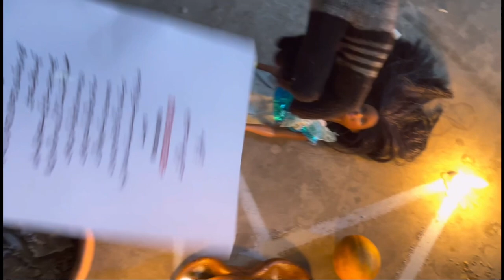Mohabbat Pane Ka Aik Din Ka Sakht Amal Taweez Mohabbat Ka Taweez Vashikaran | Love Back Taweez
Mohabbat Ka Amal || Mohabbat Ka Taweez Vashikaran | Love Back Taweez |
Mohabbat Ka Amal || Love Back Spell | محبت کا عمل | मोहब्बत का अमल | Wazifa For Love In Urdu | Hindi

Mohabbat Ka Amal || Mehboob Ki Nazar Ko Band Karna Dimagh Qabo Karna
Mohabbat Ka Amal || Love Back Spell | محبت کا عمل | मोहब्बत का अमल | মহব্বত কা আমল | Bangali Aamil Baba | Powerful wazifa for love | Vashikaran specialist | Powerful vashikaran for husband | Mehboob ki nazar ko band karna | Dimag ko qabo karne ka amal | Pyar me dewana karna
Mohabbat Pane Ka 3 Minutes Ka Wazifa Amal || محبت پانے کا تین منٹ کا عمل
Mohabbat Ka Kale Jadu Ka Amal || Love Back Kala Jadu Vashikaran Indian

Mohabbat Ka Amal || Love Back Spell | محبت کا عمل | मोहब्बत का अमल | Ande (Egg) Wala amal

Kabala Magic Misri Jado Amal
Mohabbat Ka Amal || Love Back Spell | محبت کا عمل | मोहब्बत का अमल | মহব্বত কা আমল | Bangali Aamil Baba | Powerful wazifa for love | Vashikaran specialist | Powerful vashikaran for husband | Dushman Ka Amal | دشمن کا عمل | दुश्मन का अमल | দুশমন কা আমল | Dushman Ko Barbad Karne Ka Amal
Mohabbat Ka Amal Misar Ka Jadu | Ande Wala Vashikaran Karne Ka Amal Love Back
Mohabbat Ka Amal | Bangal ka Powerfull Vashikaran Taweez | Love Back Amal
mohabbat ko hasil karne ka wazifa
vashikaran mantra vasant vijay maharaj
mohabbat khatam karne ka wazifa
najaiz mohabbat khatam karne ka wazifa
surah kausar ka wazifa mohabbat ke liye
love far amal
vashikaran in hindi
vadhikaran
bengal Amliyat Channel
top ten amal
real amil baba
exprat amil baba
hindi amil baba
urdu amil baba
uk amil baba
najaz mohabbat ka amal
mohabbat ka shaitani amal
mohabbat ka powerful wazifa
amal for real love
mohabbat ka misri amal
urgent wazifa for love
powerful wazifa for love
love doll amal
mohabbat ka putly wala amal